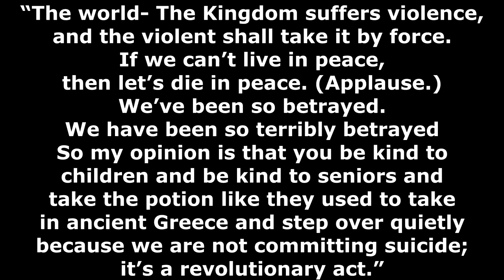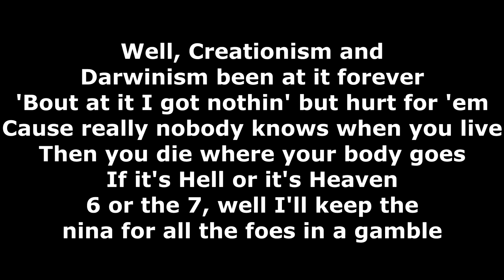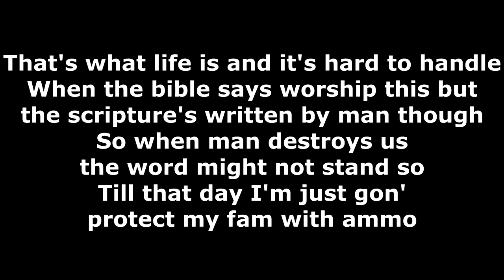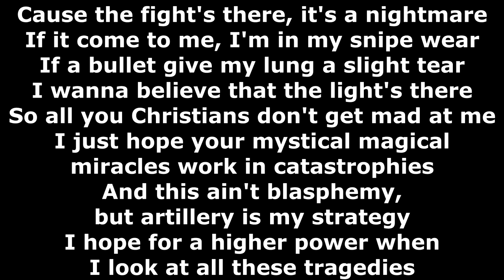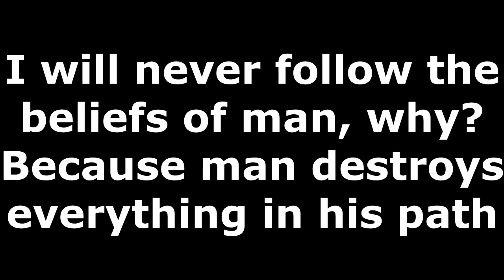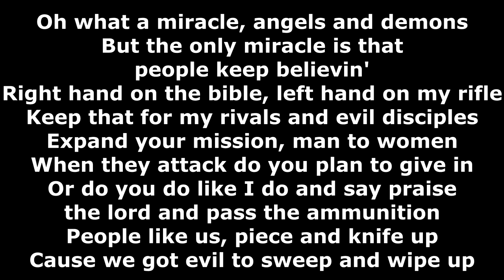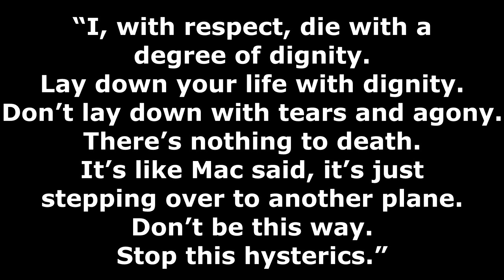Tech n9ne hope. For higher power lyrics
Tech n9ne lyrics  from red tube no adds